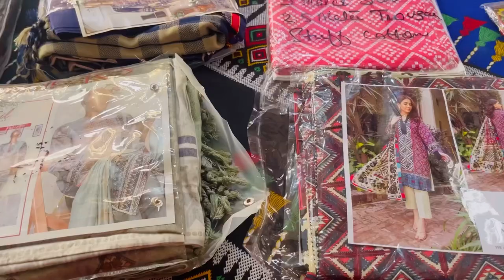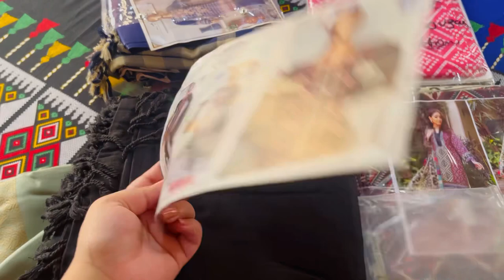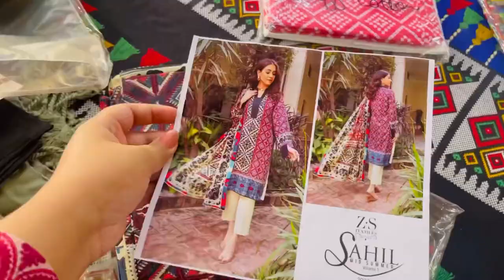2 bachon k sath helper k bager mere din 😿😿 or Muneeb nay b mujh pe hath otha dia 😿